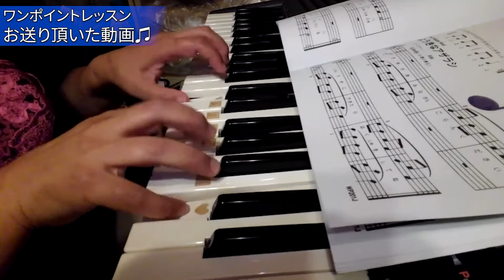【700人達成記念】ワンポイントレッスン② 〜バスティン/ようきなアザラシ〜 ｜Ayato Sunabe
こんにちは！ピアニストの砂辺絢斗です。
いつもたくさんの応援心より感謝致します♫

今回は700人突破記念といたしまして、普段僕が行っている
・オンラインレッスン　並びに
・ワンポイントレッスン
を先着で数名の方に無償で行わさせて頂きました。

その中から数名の方の映像を、演奏者の了承を得た上でこちらでご紹介させて頂きます。

Piano:Ayato Sunabe